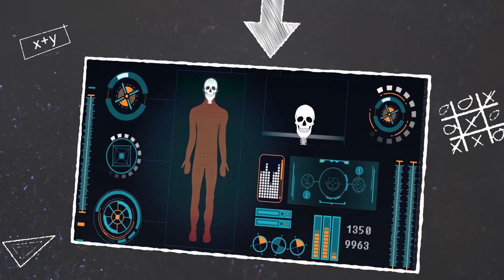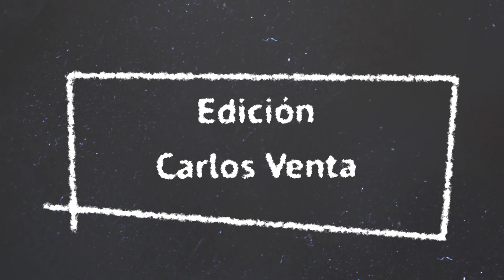Símbolos Naturales de Venezuela l Sabias Que